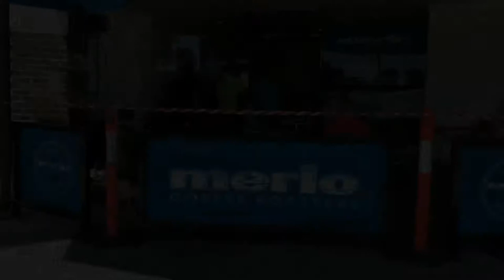[vlog]リーグ戦第11節の日#17 in オーストラリア🇦🇺 首位決戦！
オーストラリアで現地の大学に通いながら、セミプロサッカー選手としてプレーしていますFUMIです！

これからはvlog以外も発信していく予定なので希望の動画などありましたらコメント欄でコメント下さると嬉しいです！